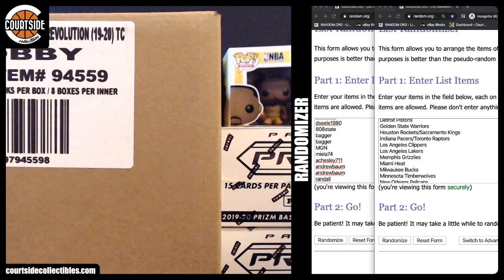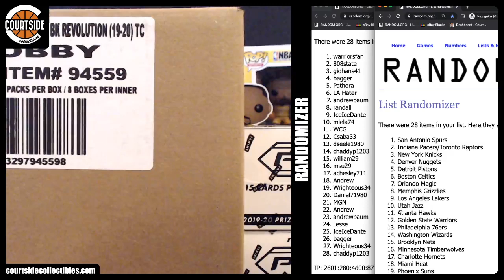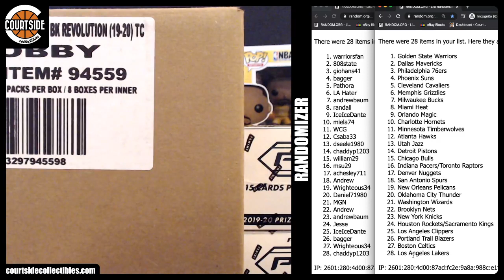TEAM DRAW | 2019-20 Panini Revolution & Prizm Cello Basketball 10-Box Combo Random Team Break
Group break team draw on January 24, 2020 for 2019-20 Panini Revolution & Prizm Cello Basketball 10-Box Combo Random Team Break.